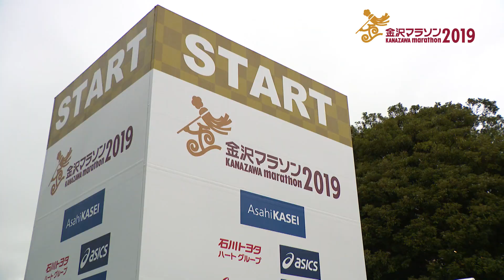金沢マラソン2019 ダイジェスト